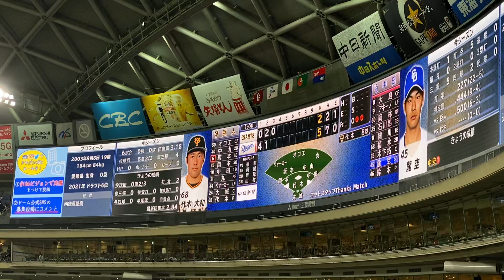ドラゴンズ2023 龍空 打席登場曲『ファンキー・モンキー・ベイビー／キャロル』